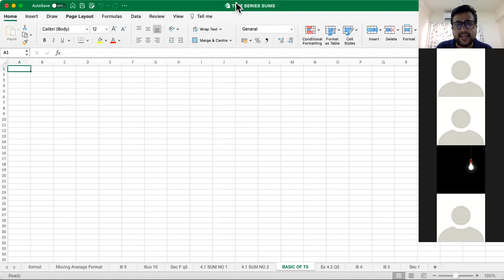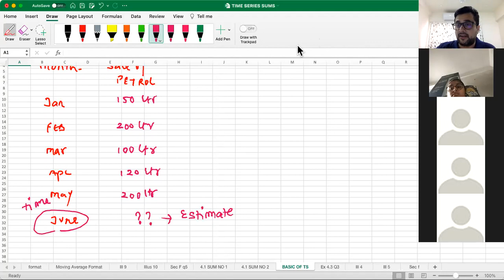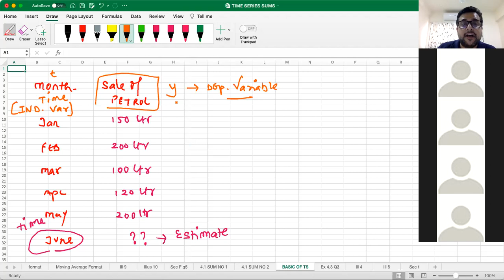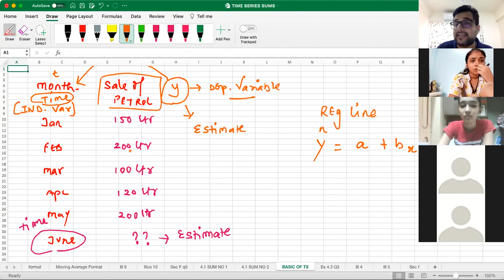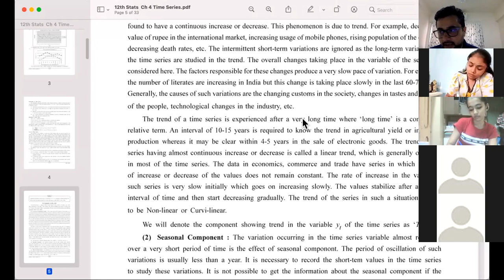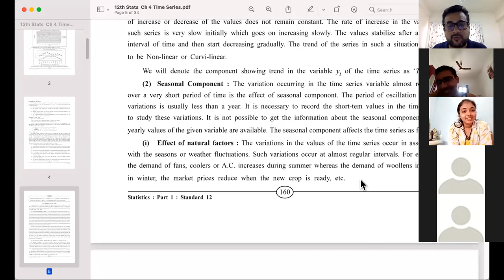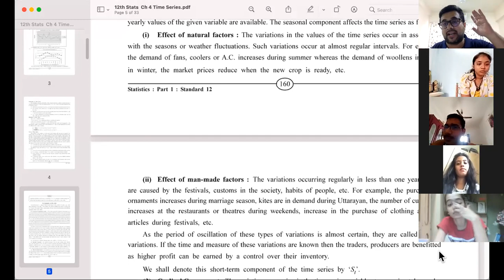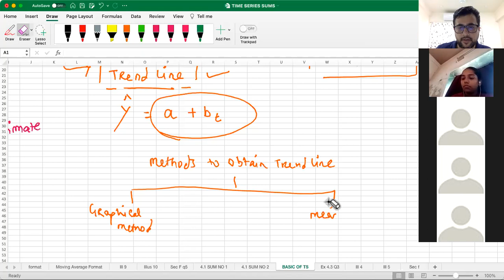LEC - 1 TIME SERIES ( STATISTICS PART 1 CH : 4 )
BASIC INTRODUCTION & THEORY EXPLAINED